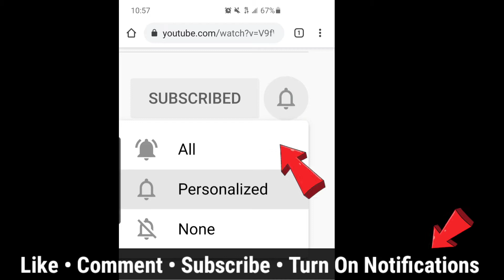when she doesn't tell u she's trans - longbeachgriffy reaction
today I'm reacting to when she doesnt tell you shes trans by longbeachgriffy

intro outro music by Shatae